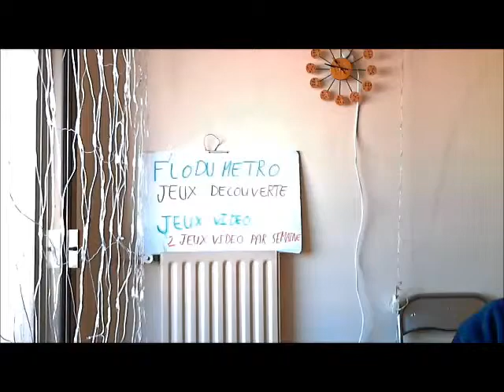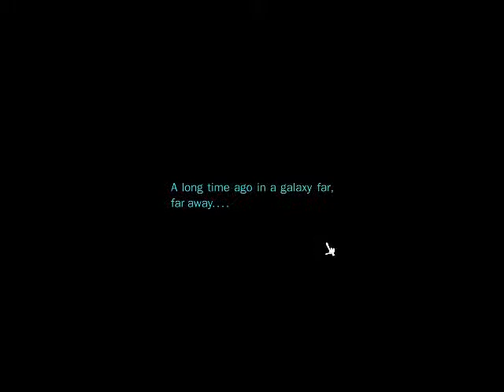ANGRY BIRDS STAR WARS ( suite 1 )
ANGRY BIRDS STAR WARS ( suite 1 ) superbe jeux video sur pc qui demande de la reflection